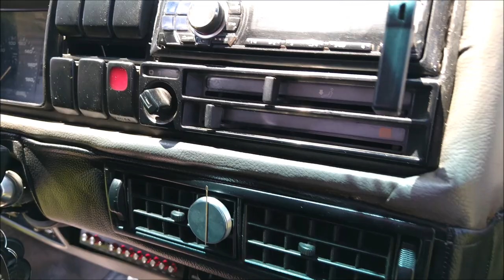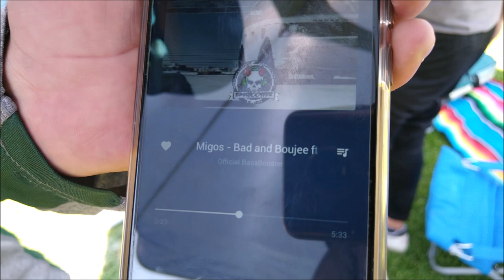¡Subwoofers Rock Series en Caja Acústica a 35Herz!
Este Volkswagen Golf lo encontramos en el 2do Party Street realizado en Cuautitlán, Estado de México.